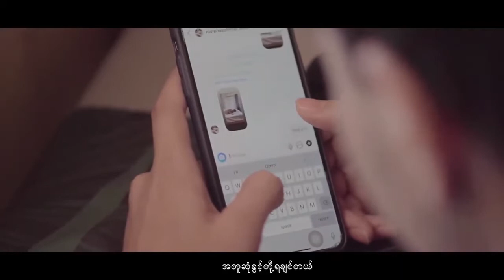အခ်ိန္ေတြတိုင္း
Song          - A Chain Tway Tie အခ်ိန္ေတြတိုင္း
Singers      - CharLie & Nin Zi May
Composer - Lu Khitt
Starings     - Charlie , Naw Phaw Eh htar
Director      - Kina